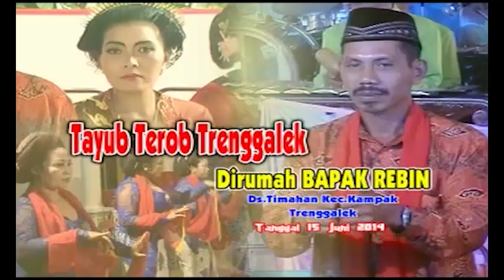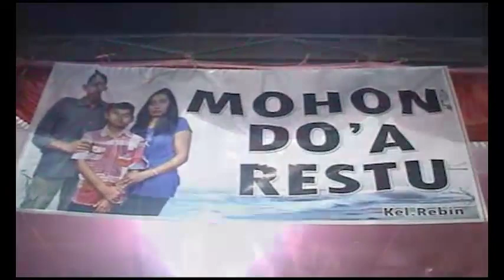Tayub Terob Trenggalek Bpk. REBIN Timahan Kampak Trenggalek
KARYA INDAH ELEKTRONIK
AUDIO VIDEO